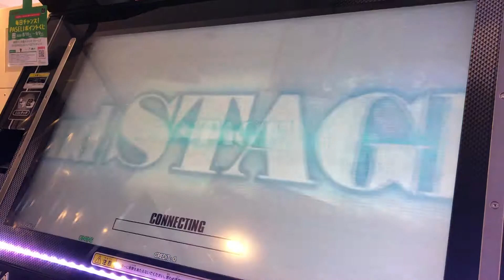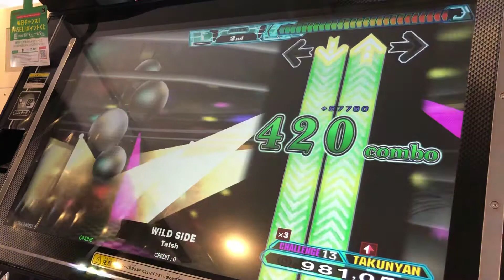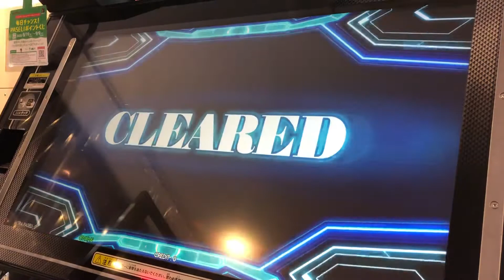【DDR A20PLUS】WILD SIDE【CHALLENGE】